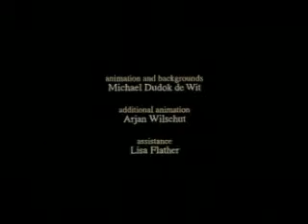father and daughter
father and daughter. best song ever